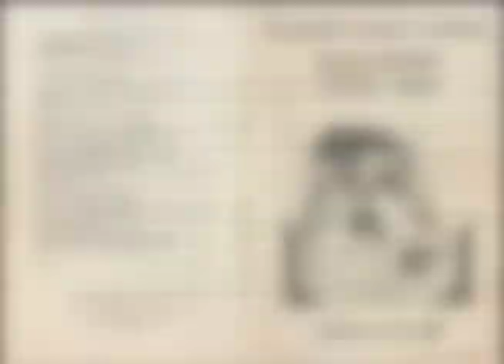1985 Old School Magnetic Rockers B-Boy performance! – DJ Asiatic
Throwback!! I was 8 years old! :)